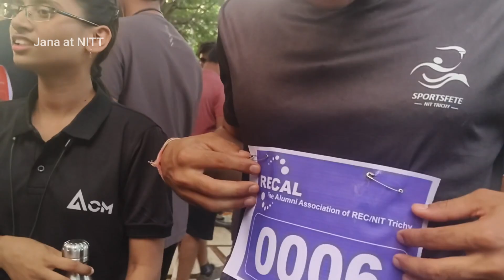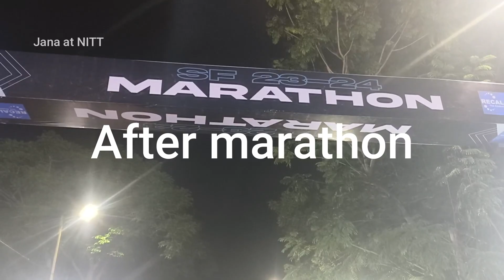2023 Marathon , Sportsfete in NIT Trichy